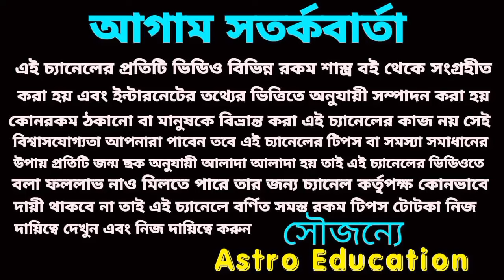14 April 2024 ১ বৈশাখ বাম্পার অর্থপ্রাপ্তি 7 রাশির!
14 April 2024 ১ বৈশাখ বাম্পার অর্থপ্রাপ্তি 7 রাশির!